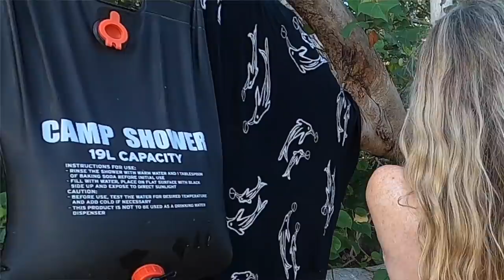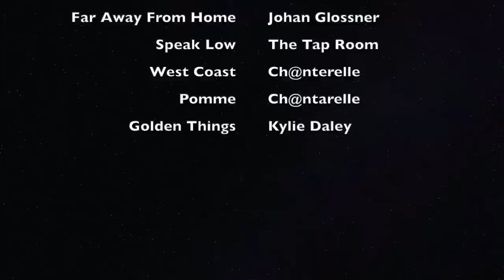#45. Oh Oh! How long will we stay grounded? Macgregor 26 Review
@Barefoot Doctors Sailing - Catch up with the Barefoot Doctors Sailing story while we wait for our replacement Leopard 45 after losing our new Leopard 50 to a fire.

Last week we sailed to the top of the Sandy Straits, explore Lake Mackenzie, whales and Fraser Island and had a fantastic sail the 40 miles down the full length of the the Sandy Straits.

This week we find ourselves grounded after a storm, pushed up the beach at high tide and the first tides don't allow us off - will we get off with the following tides??? We also make the decision to get over to the Annapolis Boat Show so have to sell the Macgregor 26 in a hurry and it sells like a hot cake!!!

We review the pros and cons of the Macgregor 26 and tell you what we REALLY think.

TUFMINDS app - in App Store